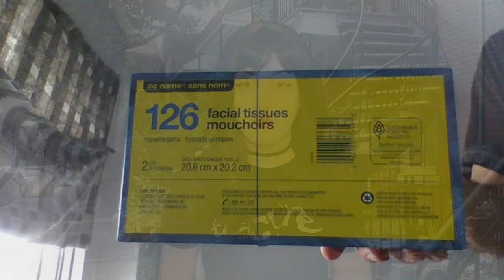The Poltergeist of Côte-Saint-Luc | HAUNTED MONTREAL SPOOKY STORIES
It's video time! Today, we examine a poltergeist in Côte-Saint-Luc based on a first person account by a man named Jeff. After a decade of living in his apartment, in October 2019 the poltergeist suddenly appeared and started its shenanigans.

Check out the blog for more - new posts are up on the 13th of each month, and for videos in French view Dr. Mab’s clips right here on this channel!

CREDITS
💀Intro/Outro: Holly Rhiannon with the help of Canva